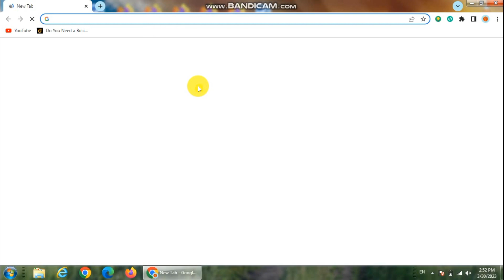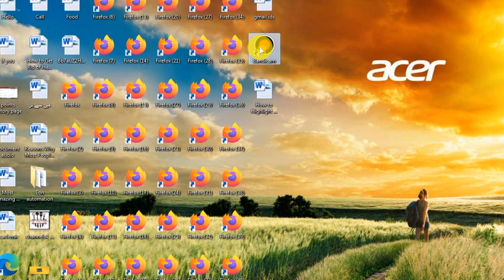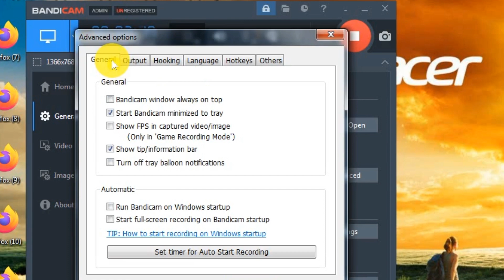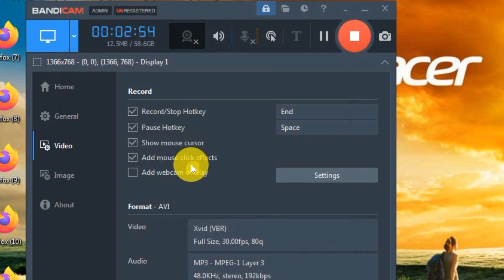How to use Bandicam Screen Recorder | Shortcut Key | Bandicam Tutorial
This Video discusses all about Bandicam Software which is used to record screen.